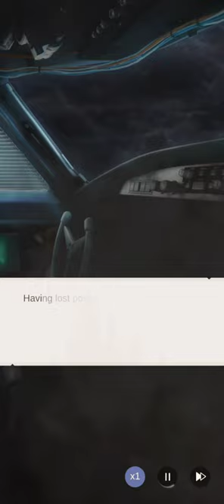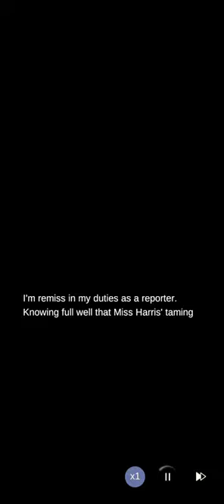Dress Up Time Princess A Valentine's Day Chord 1-2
2024 Valentine's Event, Charlotte's Route